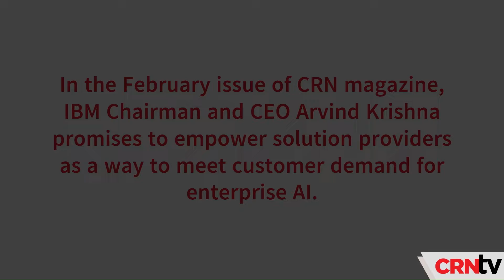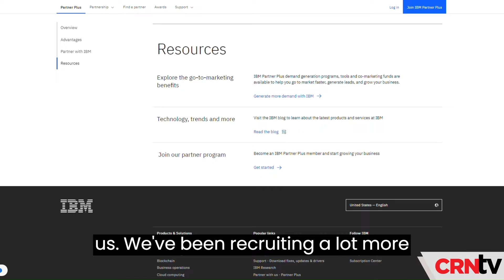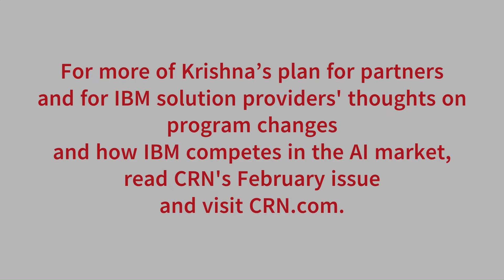IBM CEO Arvind Krishna On GenAI's 'Big New Wave' | CRN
IBM’s Deep Dive Into AI: CEO Arvind Krishna Touts The ‘Massive’ Enterprise Opportunity For Partners

The artificial intelligence market is like an iceberg: For now, most vendors and users are attracted by the use cases above the surface, like generators for writing emails and creating art.

But it’s the enterprise AI market below the surface that @IBM wants to serve with its partners, CEO Arvind Krishna told Wade Tyler Millward for CRN Magazine.

And Krishna’s mandate to drive 50 percent of IBM’s revenue from the channel over the next few years is key to reaching that hidden treasure.

Related: IBM CEO Krishna To Partners: Let’s ‘Make Lots Of Money Together On AI:’